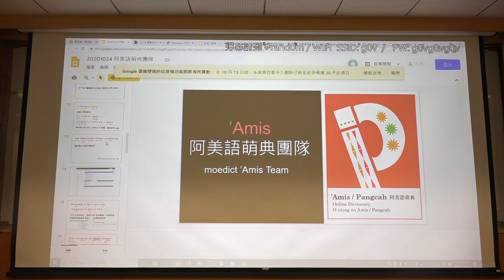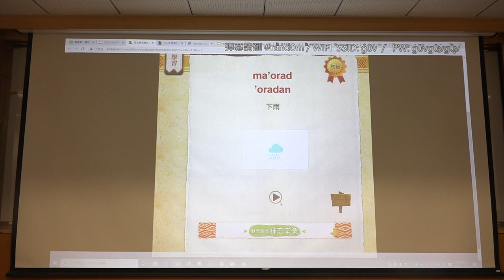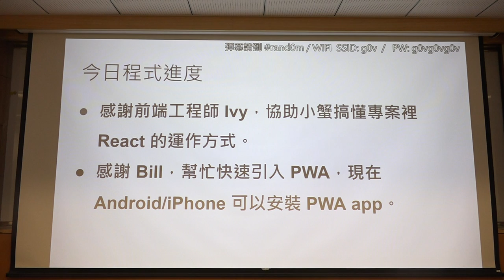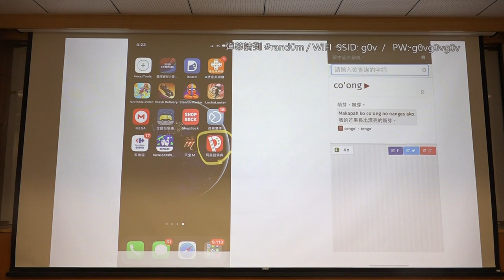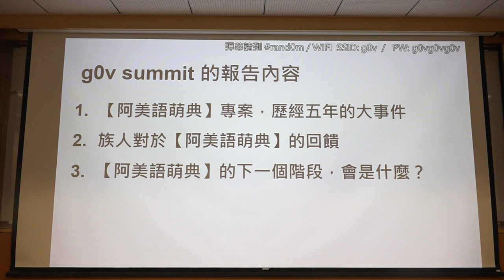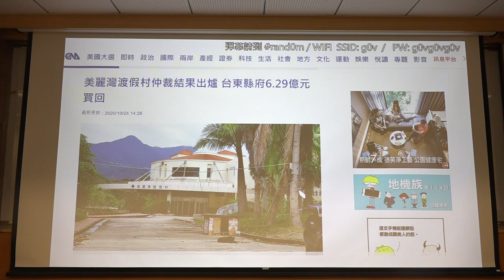g0v tw hackath41n — 成果報告 — 阿美語萌典 ／ Lafin — 八週年黑客松